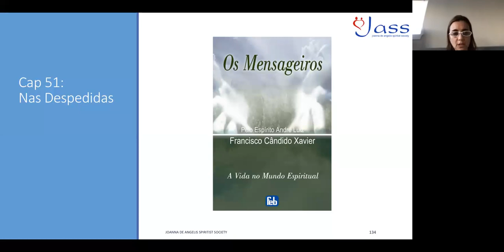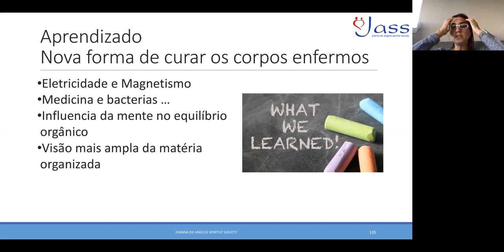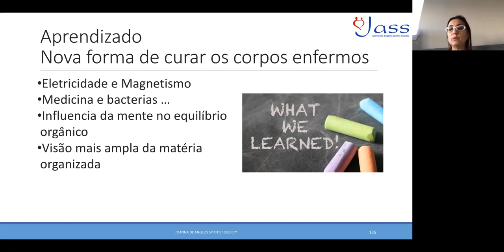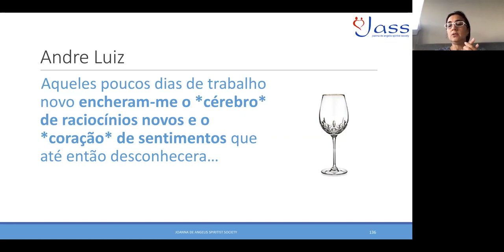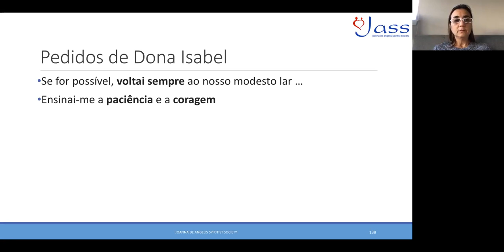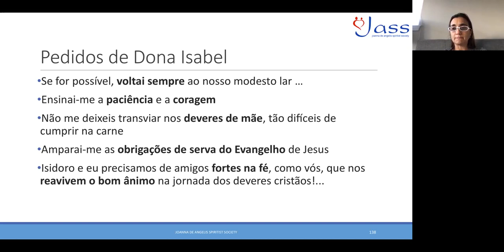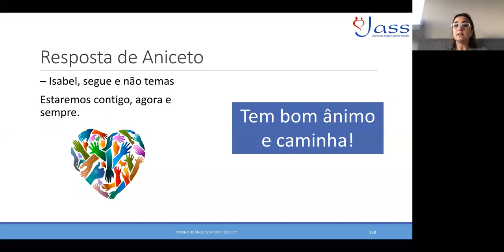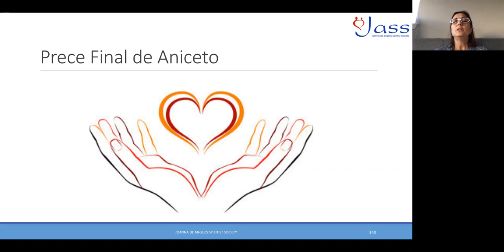Grupo de Estudo - Livro Os Mensageiros - Cap 51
Joanna de Angelis Spiritist Society em San Carlos, CA, USA.

14 de junho de 2017